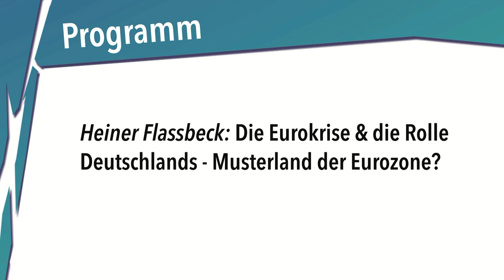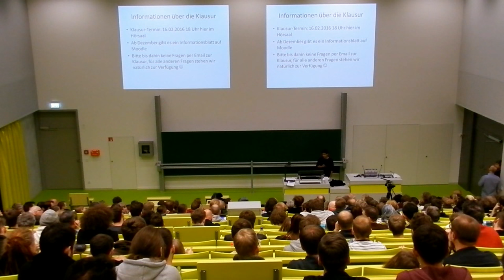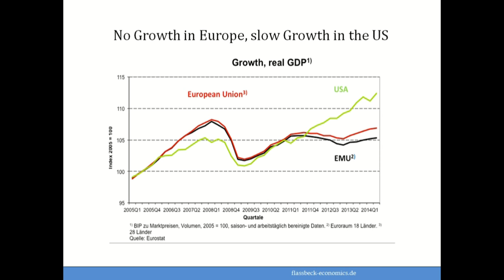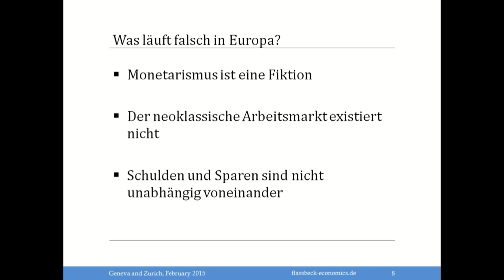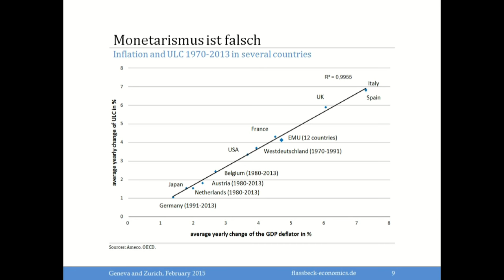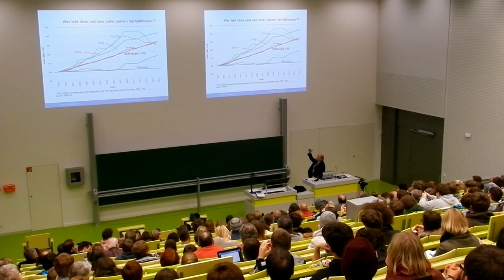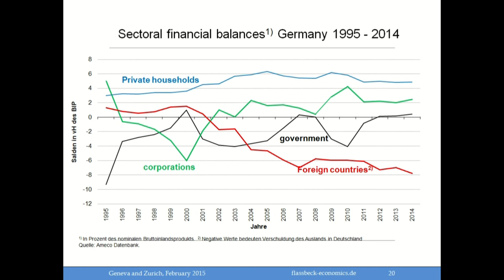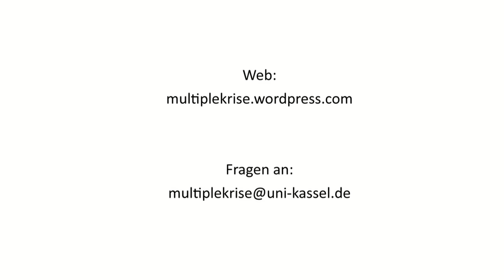Heiner Flassbeck: Die Eurokrise und die Rolle Deutschlands – Musterland der Eurozone? 2015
Heiner Flassbeck, einer der bekanntesten deutschen Vertreter einer “keynesianischen” Perspektive, referiert zu dem Thema "Die Eurokrise und die Rolle Deutschlands – Musterland der Eurozone?" im Rahmen der Ringvorlesung "Leben in Zeiten der Multiplen Krise?!" an der Universität Kassel im Wintersemester 2015/16.

Vortragsbeginn Flassbeck: 7:47